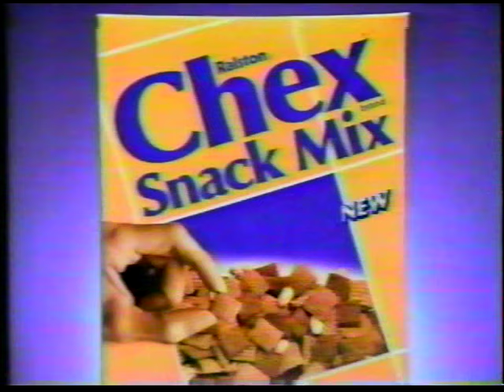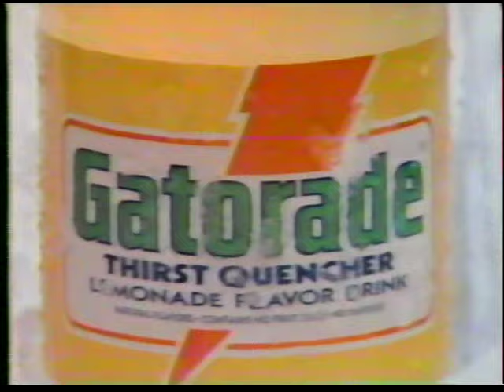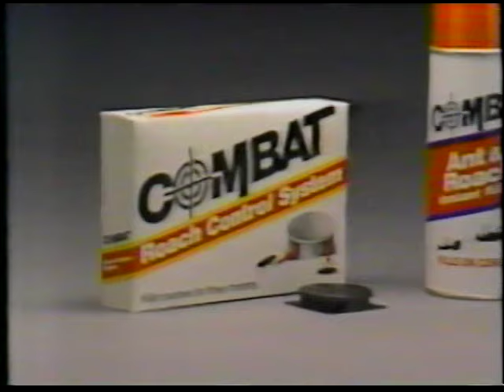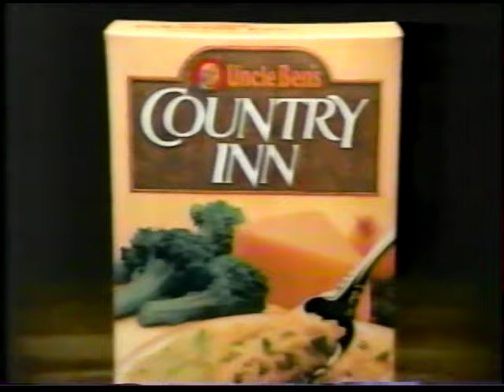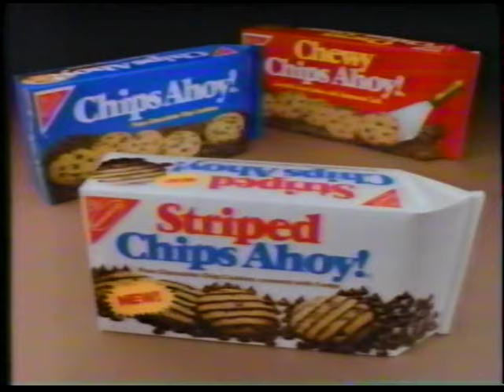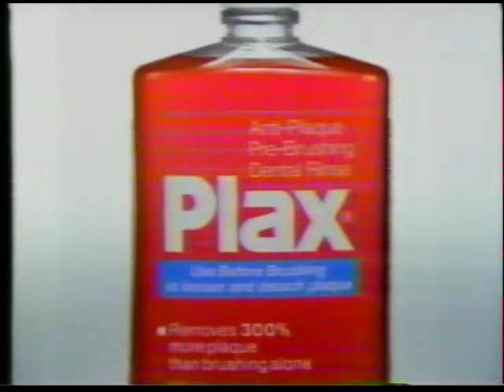80's Commercials Vol. 232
These commercials aired on ABC on June 16th, 1987.

1. Nair (Wow)
2. McDonald's Chef Salad
3. FiberGuard
4. Entertainment at Wolf Trap ("Wolf Trap" is also the name of my favorite 70's southern rock group that doesn't exist)
5. Woolite
6. E.P.T. Plus
7. Benadryl
8. Chex Snack Mix
9. Gatorade (I like the graphics)
10. Wheat Thins
11. Betty Crocker Twice Baked Potatoes
12. "One Life To Live" Commercial Bumper
13. Promo for "20/20" (Back when Democrat sex scandals actually involved having sex with people)
14. Sunny Delight
15. Combat (I have the opposite problem...I always find bread in my roach drawer!)
16. News 7 Promo (I'd hate it if my baby case got stolen!  How would I ever carry them all?)
17. "One Life To Live" Commercial Bumper
18. Uncle Ben's Country Inn Rice Dishes
19. Striped Chips Ahoy (I miss these SOOO much.  Just seeing the packaging makes me want to cry. At least they still have the Chewy variety)
20. Lysol Pine Action
21. Lysol Sanitizing Bleach (*Frightening giggle*)
22. Lysol Toilet Bowl Cleaner
23. Wisk (Even yuppies dealt with the scourge known as ring around the collar!)
24. Plax